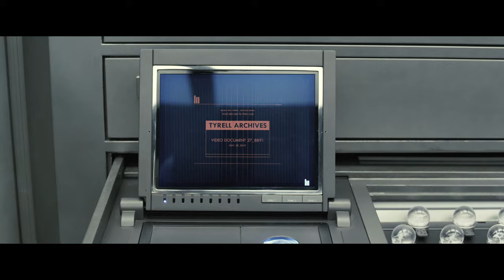Blade Runner 2049 Escorted by Luv 4K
Produced by Alcon Entertainment, Columbia Pictures, Bud Yorkin Productions, Torridon Films, 16:14 Entertainment

Distributed by Warner Bros. Entertainment & Sony Pictures Releasing

Starring...

Ryan Gosling as Agent KD6-3.7 / K / Joe
Dave Bautista as Sappor Morton
Robin Wright as Lieutenant Joshi
Ana De Armas as Joi
Sylvia Hoeks as Luv
Jared Leto as Neander Wallace
Mackenzie Davis as Mariette
Carla Juri as Dr. Ana Stelline
Harrison Ford as Rick Deckard
Sean Young as Rachel